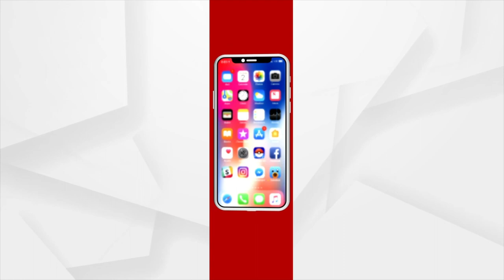Tourists thanked CM Naveen Patnaik for renovating Tara Tarini Peetha into a glorious temple